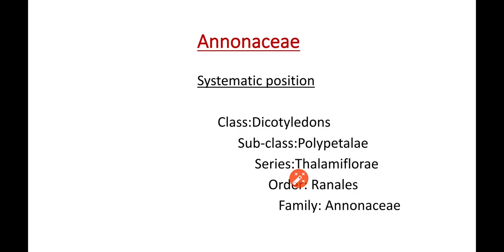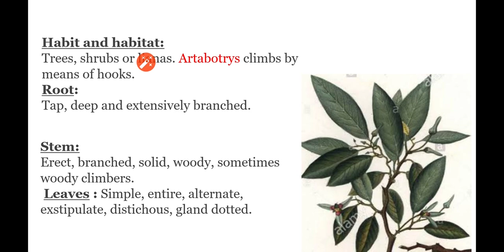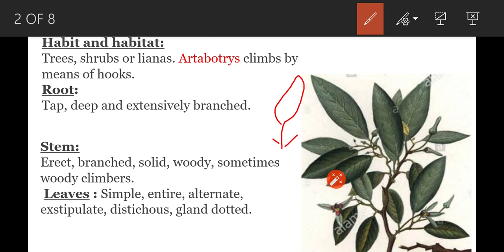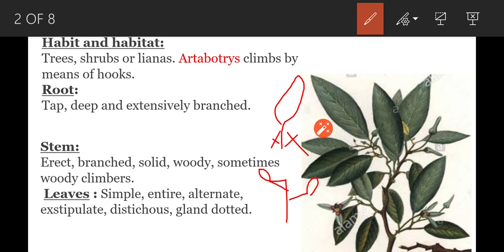Annonaceae family vegetative characters//part-1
Description of Families